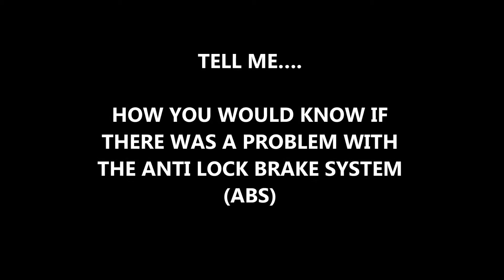TELL ME ABS FAULT MINI COOPER 2015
HOW WOULD YOU KNOW IF THERE WAS A FAULT WITH THE ABS SYSTEM